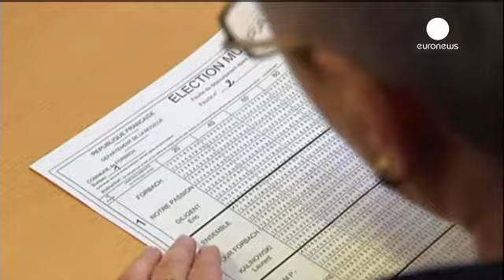Francia, municipali: onda FN, crollo PS, alta astensione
"I francesi si sono ripresi la loro libertà, il bipolarismo è finito", ha commentato a caldo, al termine del primo turno delle elezioni amministrative francesi, una raggiante Marine Le Pen: la leader del Front National ha votato a Hénin Beaumont, comune poi conquistato dal suo partito fin dal primo turno.   L'estrema destra va al ballottaggio in centinaia di comuni, pur restando lontana nel dato nazionale da socialisti e UMP.

Il grande sconfitto è il Partito Socialista di François Hollande, anc...